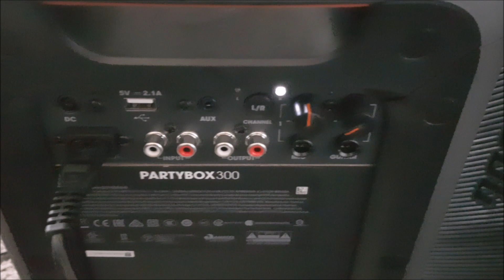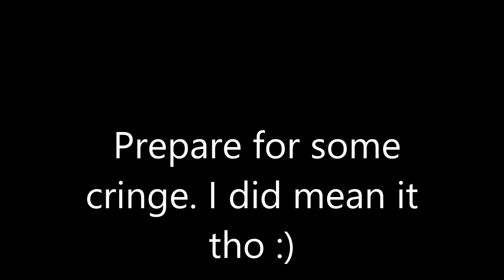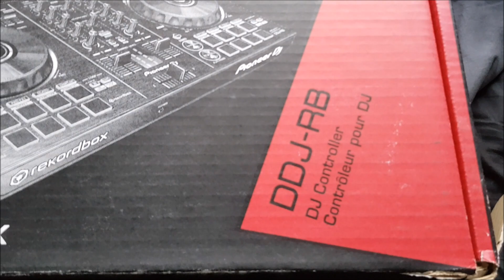Jbl Partybox 300 X 2 Insane Bass Test! +DJing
I explain later in the video why I haven't been uploading. I thought it was kinda cringe so don't hate too much :P